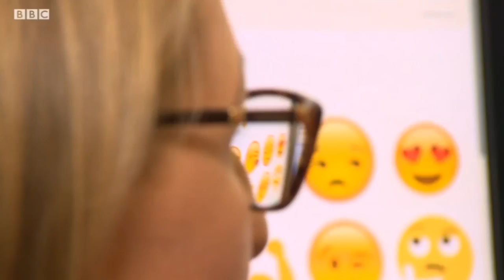BBC reports on Today Translations' search for an Emoji Translator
BBC London's Alpa Patel reports on Today Translations' search for an Emoji Translator.